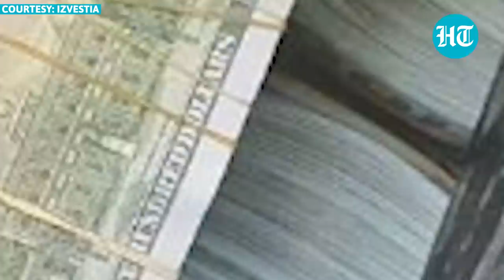Russian Forces Raid Prigozhin's 'Lavish Mansion'; Find Gold Bars, Photos of Severed Heads & More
Russia's Security Service has raided the ST. Petersburg residence of Wagner PMC boss Yevgeny Prigozhin. Footage released by Russian media showed the 'lavish mansion' of the Wagner boss. Officials are also said to have found assault weapons, ammunition, and even a photograph allegedly showing the severed heads of the Prigozhin's enemies. As per the Russian media, bundles of cash, several bars of gold, and a closet full of wigs were also found. Watch the video for more.